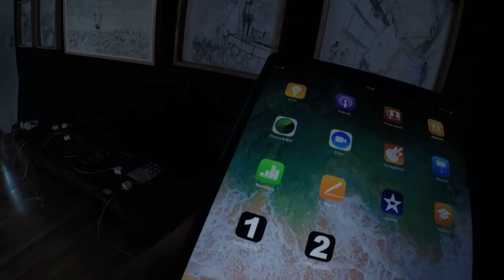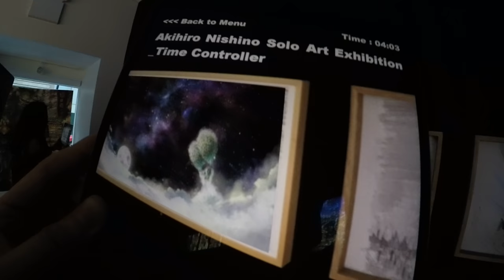「 西野亮廣 ニューヨーク個展」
キングコングとしても知られている西野亮廣が ニューヨークで個展を開きました！
その模様です。